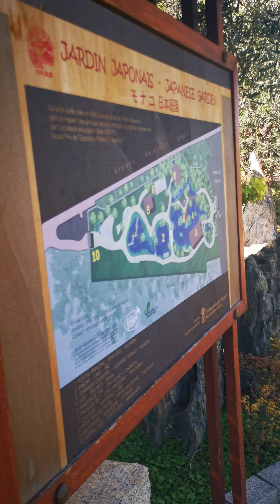Jardin japones, MONACO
PRECIOSO JARDIN JAPONES, ЯПОНСКИЙ САД В МОНАКО